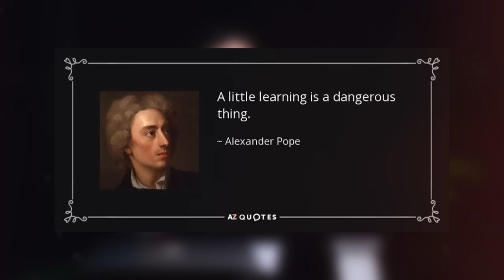Vaibelchhe riat(8,00,00,000) kum hnih tling lo ah